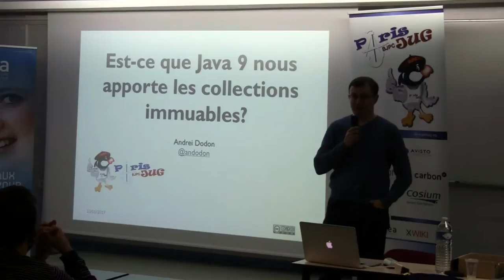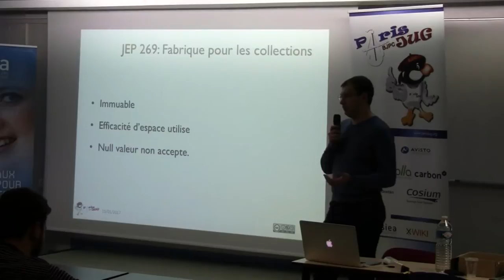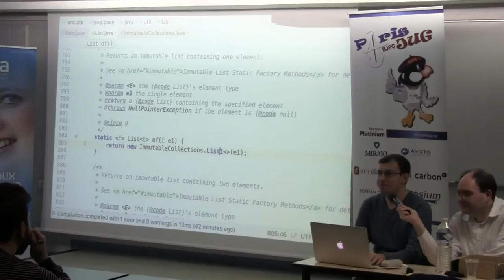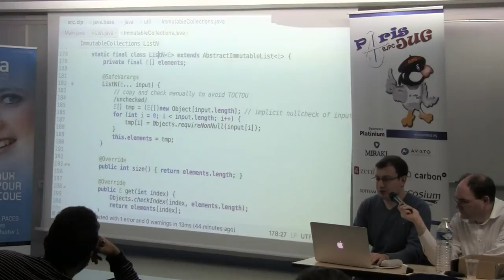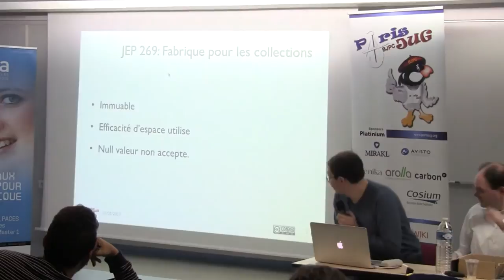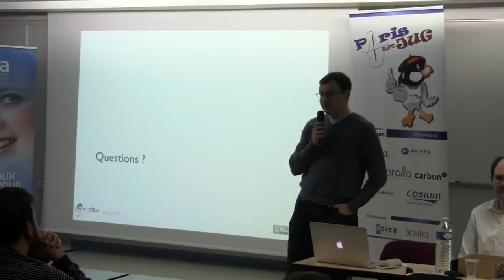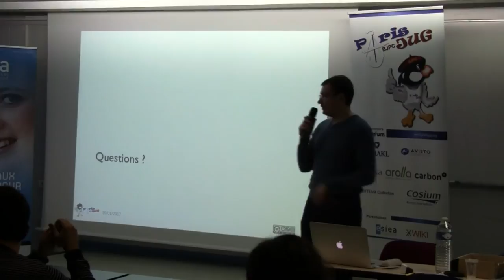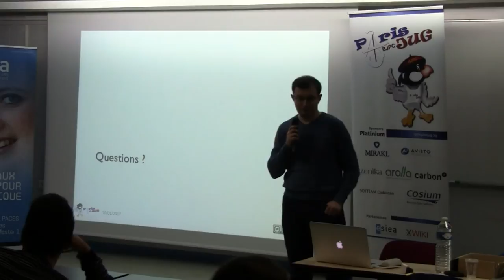17/01/10 - 03 - YBL17 - Est-ce que Java 9 nous apporte les collections "immuables"?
Présente la nouvelle api de création de collection disponible dans java 9, qui sera sûrement une des plus utilisée par les développeurs. Cette api a été développée dans le cadre de la JEP 269.

De plus explique quelques détails d'implémentation, notamment pourquoi on a plusieurs méthodes différentes pour créer une liste(List.of(1L) et List.of(1L, 2L) font appel a 2 méthodes différentes).

Finalement répondre à la question dans le nom de la session.